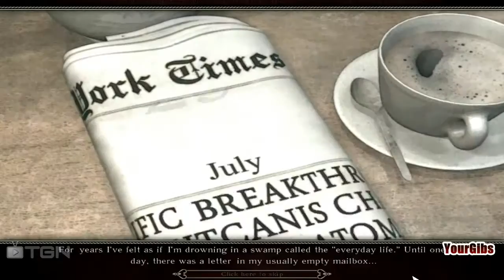Shiver 2: Poltergeist [01] w/ YourGibs - Chapter 1: Arrival at Kangale Estate 1/2 - Start - Part 1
Chapter 1: Arrival at Kangale Estate (START OF GAME) - part 1

Let's Play ♦ Shiver 2: Poltergeist walkthrough with YourGibs commentary
Developer: Artogon Casual Games

After inheriting a manor in England, you begin to explore the Kangale Estate and discover its history in Shiver: Poltergeist! Ricardo Chellinis life is incredibly dull and full of repetitive tasks that leave him unfulfilled. One day, however, he receives a letter informing him that hes the sole heir to an incredible manor in England. Travel with Ricardo to his new estate and discover its terrifying history.